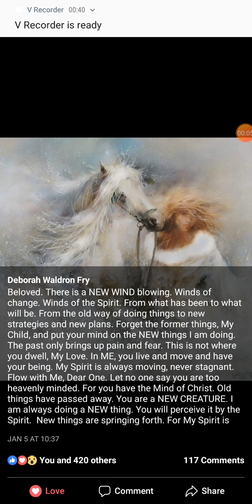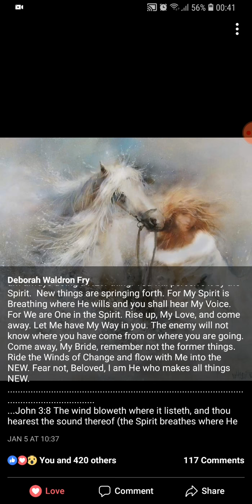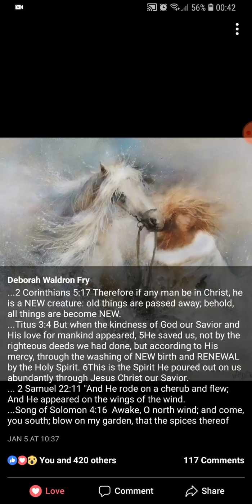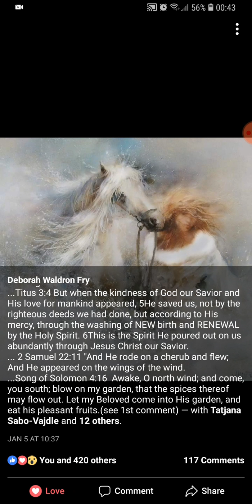THE WINDS OF CHANGE